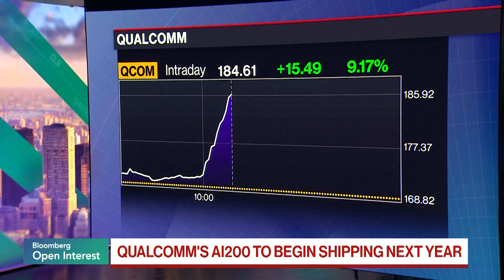Qualcomm Takes on Nvidia with new AI Chips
Qualcomm is taking its shot at Nvidia, unveiling new AI data-center chips built on its mobile roots. The company says its first customer, Saudi Arabia’s Humain, will deploy massive computing power starting in 2026. Bloomberg's Ed Ludlow joins "Bloomberg Open Interest" to discuss how Qualcomm plans to muscle into the hottest market in tech.